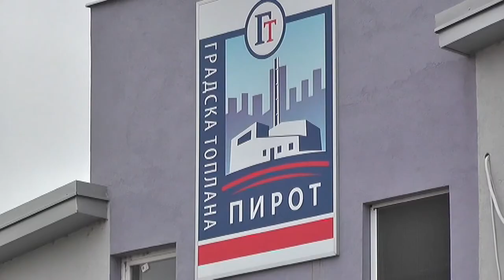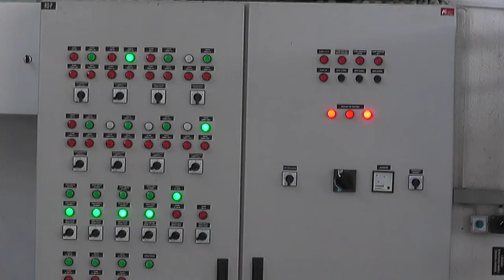GRADSKA TOPLANA PIROT SPREMNA ZA NOVU GREJNU SEZONU